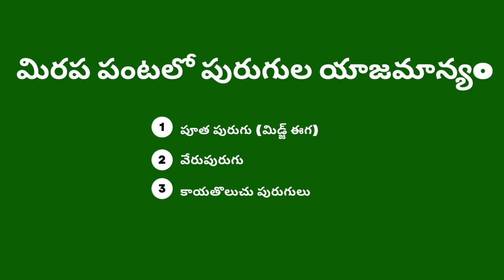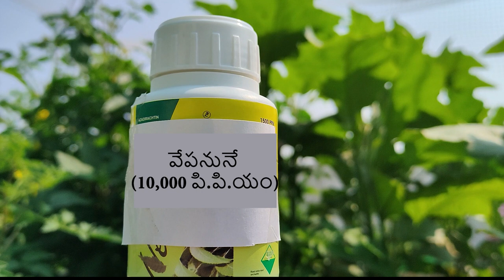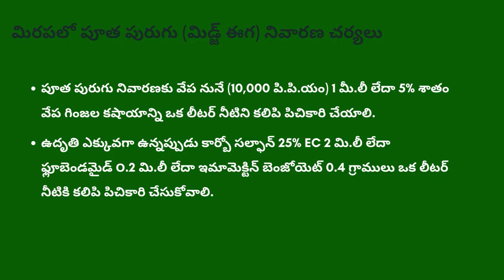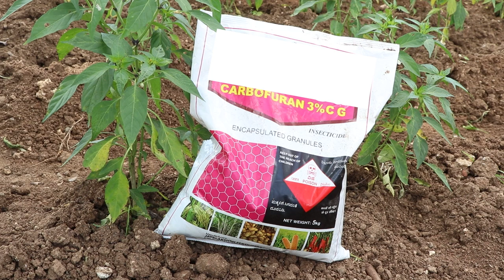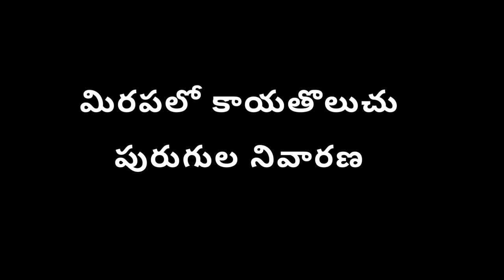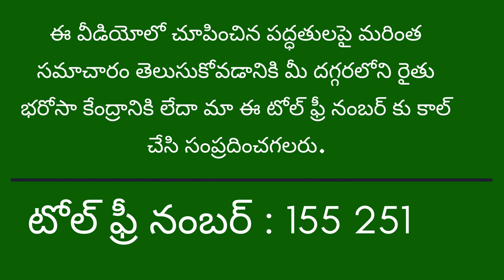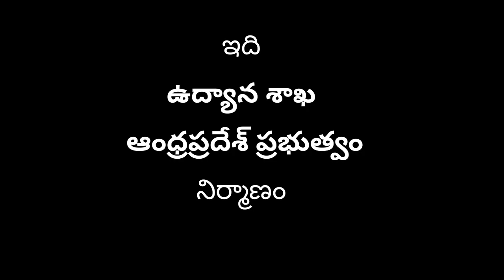మిరప పంటలో పూత పురుగు, వేరుపురుగు మరియు కాయతొలుచు పురుగుల యాజమాన్యo_DoH AP